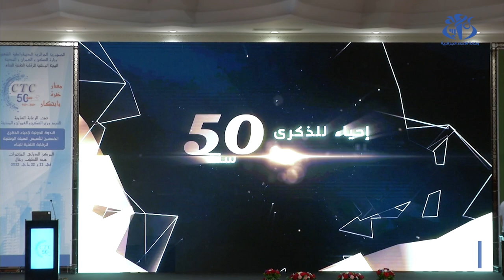بلعريبي : يدعو لتصدير الخبرة الوطنية في مجال الرقابة التقنية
دعا وزير السكن والعمران والمدينة محمد طارق بلعريبي ، في كلمة ألقاها خلال الندوة الدولية للاحتفال بالذكرى ال50 لإنشاء الهيئة الوطنية للرقابة التقنية للبناء إلى تصدير خبراتها المكتسبة على مدار العقود الخمسة الماضية.

بلعريبي يدعو لتصدير الخبرة الوطنية في مجال الرقابة التقنية,محمد طارق بلعريبي,وزارة السكن والعمران والمدينة,الخبرة الوطنية,الرقابة التقنية,الهيئة الوطنية للرقابة التقنية للبناء,السكن في الجزائر,قطاع السكن,طارق بلعريبي,طارق بلعريبي وزير السكن,organisme national de contrôle technique de la construction,CTC